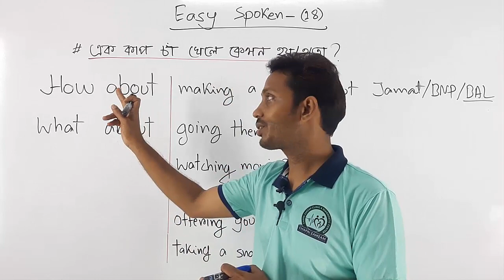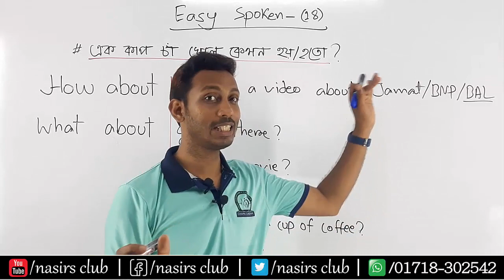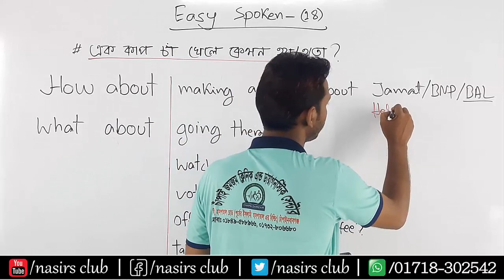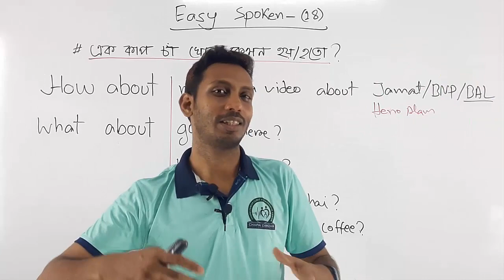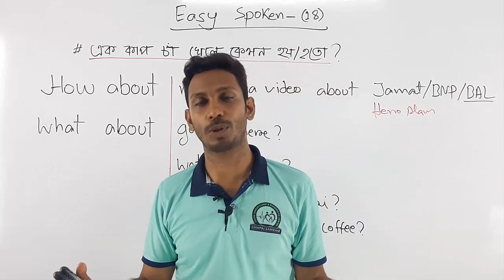What About Going | How About Kissing You | Easy spoken | Class 18